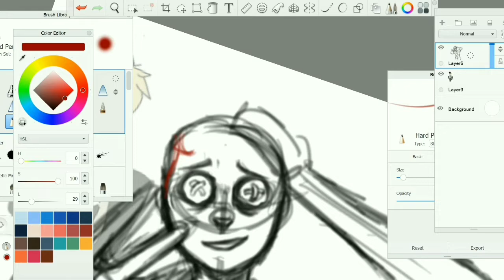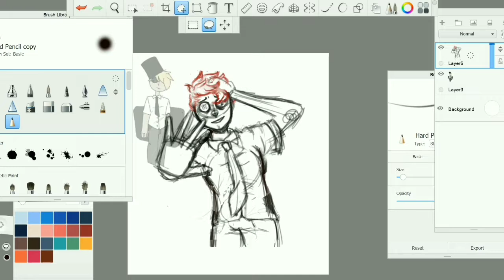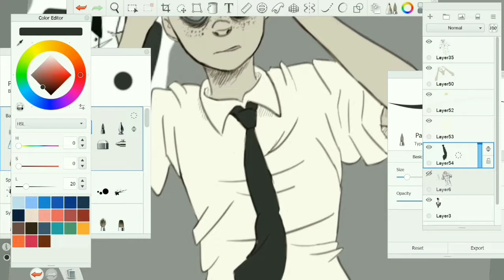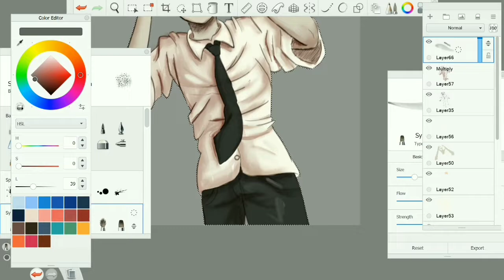(Friend's Oc) Fancy Pants Speedpaint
I drew my friend's original character after getting inspired by this song and many other artists.

I am still trying to find my own artstyle. This piece is basically a mixture of all the artstyles I really like cx.

I do not own the character or the music used in this video. I just loved this song and the character and wanted to draw!

Art program used:
Autodesk Sketchbook

Tools of the trade:
Wacom Intuos

Editing program used:
VivaVideo Pro